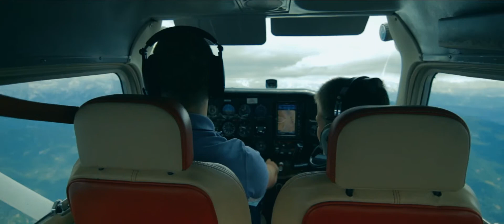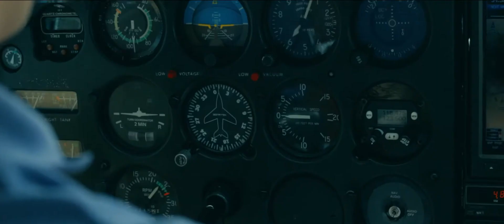Flight over sLOVEnia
10th of June we were flying over the beautiful landscape of SLOVENIA.

PILOT: Jernej Novak

VIDEO: Matic Dolenc Videography
Shot on: Canon 700d, Tokina 11-16mm, Canon 18-135mm IS STM, Canon 50mm, GoPro HERO 4 silver